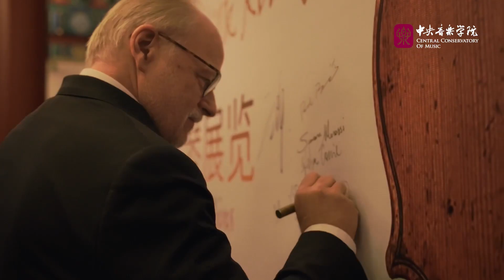中央音乐学院2023中意国际音乐节——丝路传琴｜意大利古典名琴展览隆重开幕